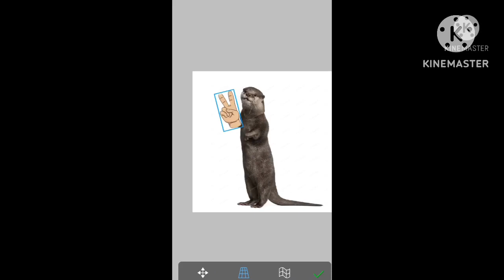What is this?